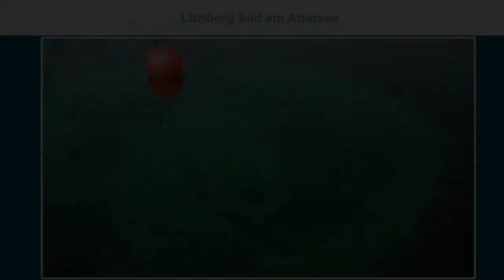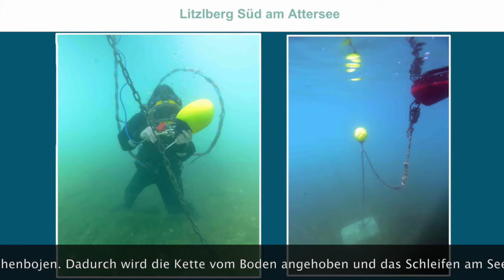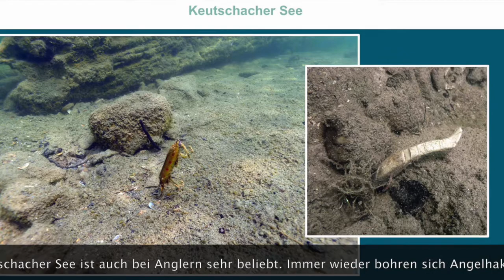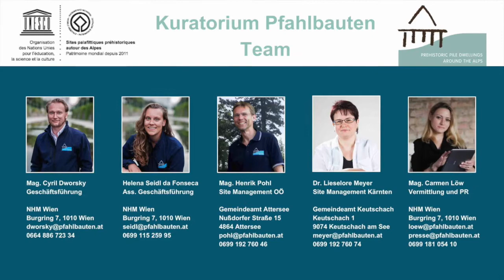Kuratorium Pfahlbauten - Denkmalschutz unter Wasser 2016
Das Kuratorium Pfahlbauten betreut im Auftrag der Republik Österreich die fünf österreichischen Pfahlbau-Siedlungen, die zum UNESCO-Welterbe "Prehistoric Pile Dwellings around the Alps" gehören.

Das Kuratorium hat vier Hauptaufgaben:
1. Schutz der zum Welterbe gehörenden Pfahlbau-Siedlungen
2. Integration des Pfahlbauten-Welterbes im Alltag der Menschen
3. Interpretation und Vermittlung des Pfahlbauten-Welterbes und des Welterbegedankens
4. Erforschung des Pfahlbauten-Welterbes und der Pfahlbausiedlungen Österreichs

In diesem Video werden die Herausforderungen für den Denkmalschutz unter Wasser im Jahr 2016 gezeigt.

Konzeption: Carmen Löw und Helena Seidl da Fonseca
Umsetzung: Helena Seidl da Fonseca
Text: Helena Seidl da Fonseca und Carmen Löw
Film- und Fotoaufnahmen: Henrik Pohl

CC-BY: Kuratorium Pfahlbauten